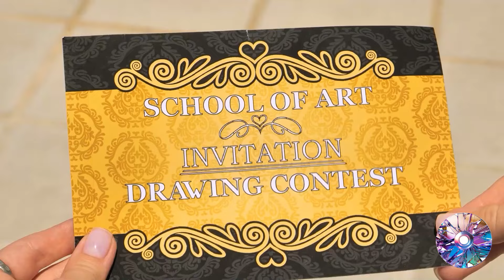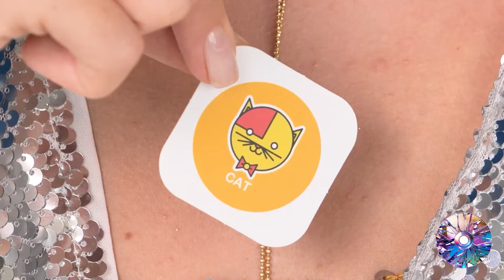RICH VS POOR VS MEGA RICH ART CHALLENGE || DIY Paint TRICKS and HACKS by SmashCrush